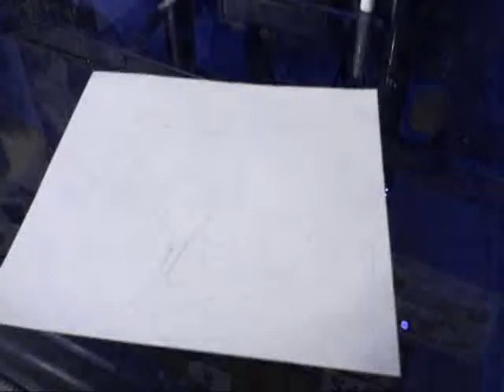"Ebright" Graffiti - Mitchell Griest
Ebright - graffiti name by Mitchell Griest

I claim no rights to the song in this video, which was written and produced by Audioslave (Show Me How to Live)